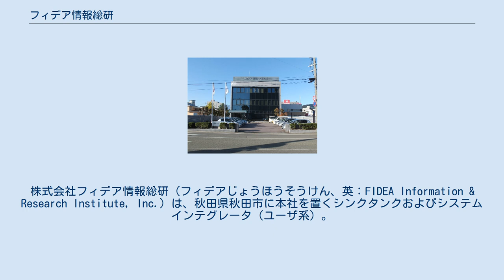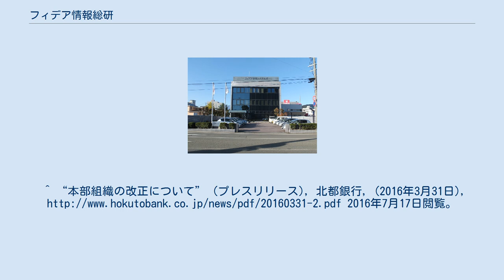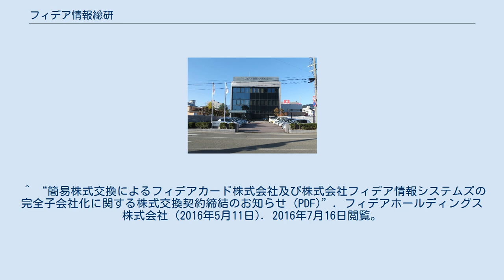フィデア情報総研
株式会社フィデア情報総研（フィデアじょうほうそうけん、英：FIDEA Information & Research Institute, Inc.）は、秋田県秋田市に本社を置くシンクタンクおよびシステムインテグレータ（ユーザ系）。
フィデアホールディングスの完全子会社。
 1974年2月に羽後銀行と富士通の出資で羽後電子計算センターとして設立。
1993年に同行と秋田あけぼの銀行が合併して北都銀行が発足。
それを受け、翌年4月、北都情報システムズに商号変更した。
 2009年10月、北都銀と荘内銀行の経営統合でフィデアホールディングスが発足。
それに伴い、2012年4月にフィデア情報システムズに商号変更した。
 2019年10月、フィデアグループが推進する第3次中期経営計画で掲げたコンサルティング営業の強化等の方針に沿って、フィデア情報システムズがフィデア総合研究所を吸収合併。
商号をフィデア情報総研に変更した。
 2016年6月までフィデアHDと富士通などの合弁企業であった。
^ a b 株式会社フィデア情報総研 第48期決算公告 ^ “株式会社フィデア情報総研の営業開始のお知らせ” (プレスリリース), フィデアホールディングス, (2019年10月1日), 2016年7月17日閲覧。
 ^ “子会社の商号変更について (PDF)”. フィデアホールディングス株式会社 (2012年2月29日). 2013年10月17日閲覧。
^ “本部組織の改正について” (プレスリリース), 北都銀行, (2016年3月31日), 2016年7月17日閲覧。
 ^ “簡易株式交換によるフィデアカード株式会社及び株式会社フィデア情報システムズの完全子会社化に関する株式交換契約締結のお知らせ (PDF)”. フィデアホールディングス株式会社 (2016年5月11日). 2016年7月16日閲覧。